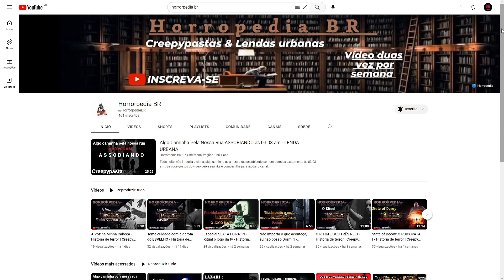Redfall - Missão: Caindo como Raio #13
• Salve galera !!! Hoje trago para vocês a missão Caindo como Raio. Estamos mais próximo de enfrentar o Nefasto do que nunca, mas o malandro mandou um vampiro forte para acabar com a gente. Trovão é o nome dele. Será que deu bom ou deu ruim ?

A busca por sobreviventes não acaba até que tenhamos todos ao nosso lado. Bora dar o play !!!

Nosso parceiro Marketing Digital
❤️‍🔥 Seja AUTORIDADE com sua marca! Possuímos uma parceria incrível com a BUZATTO | Marketing & Design Publicidade/marketing, nossa parceira de Marketing Digital.

✱Plataformas: Xbox one S e PC